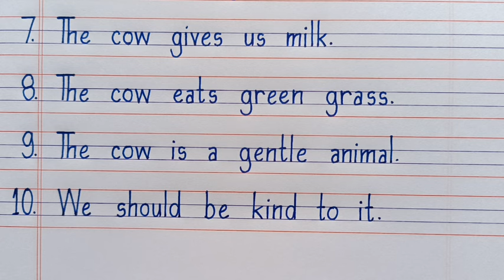10 Lines on Cow in English | The Cow Essay 10 Lines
10 Lines on Cow in English | The Cow Essay 10 Lines | Essay on Cow in English | Cow Essay 10 Lines

👉 Essay Writing [Hindi Nibandh]
👉 English Speech
👉 Hindi Bhashan [हिंदी भाषण]
👉 Poem [हिंदी]
👉 Shayari in Hindi
👉 Hindi Vyakaran
👉 Science [प्रश्न-उत्तर]
👉 Slogan [स्लोगन/नारे]